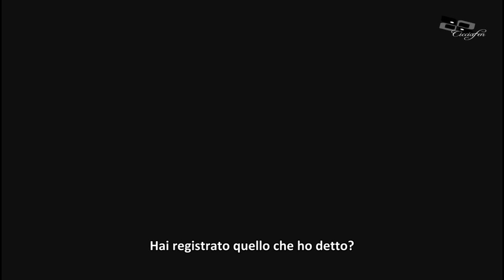Pretty Little Liars Confessione di Mona FULL Sub Ita